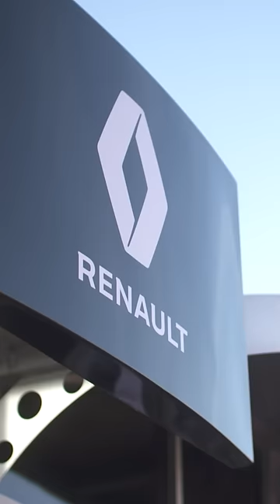✍️ Why Honda's 'registered' for F1 2026 - WITHOUT Red Bull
Honda and Red Bull are officially working more closely together in F1 at the moment - and the Red Bull Powertrains engine has officially been entered with Honda as part of its name for the 2023 F1 season. So why have Red Bull and Honda registered their interest in F1's new 2026 power unit rules separately?